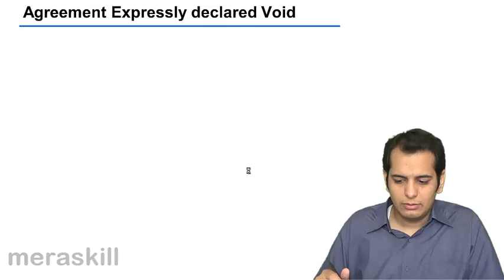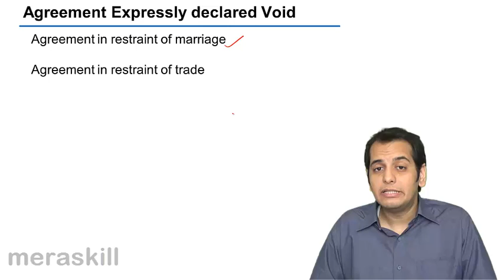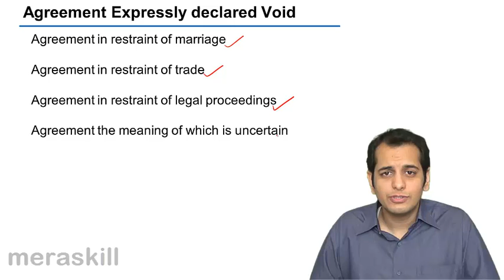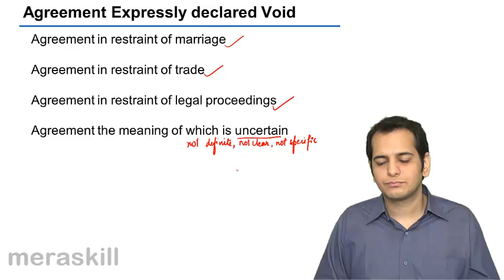Agreement declared void | Other Essential Elements of a Valid Contract | CA CPT |CS & CMA Foundation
Agreement declared void, Learn Other Essential Elements of a Valid Contract, Agreement Opposed to Public Policy, Capacity to contract, Free Consent and Agreement Opposed to Public Policy.